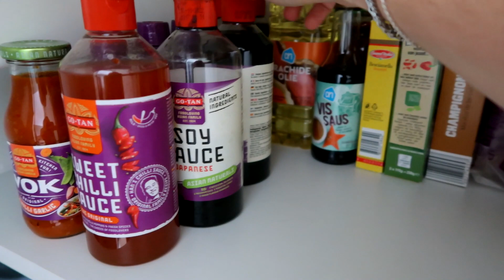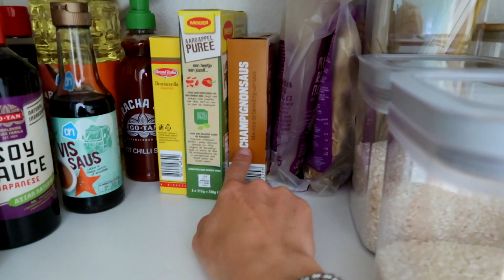Onze weekboodschappen, voorraadkast en koelkast - Kijk mee!! //OPTIMAVITA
Ik geef je een kijkje in onze kasten en laat je zien welke weekboodschappen ik bestelde. We streven naar een balans tussen gezond en genieten.